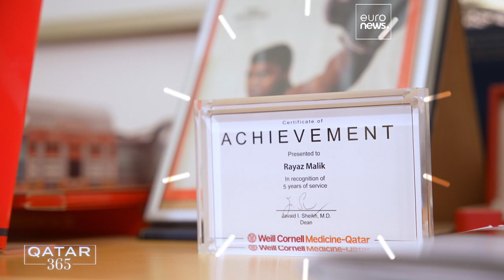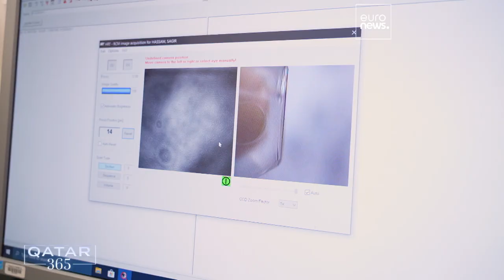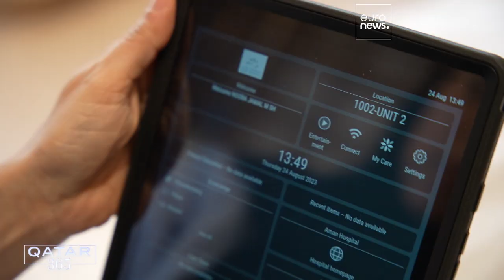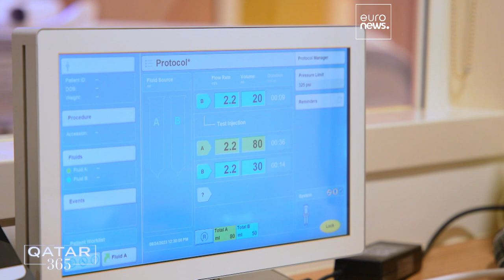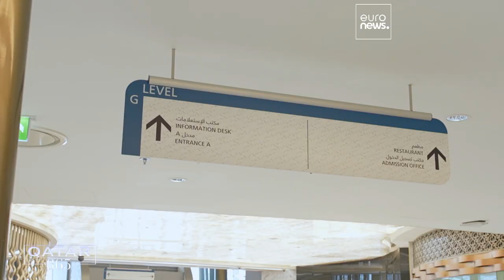Technologie, service et talents : la stratégie du Qatar dans la santé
En se dotant d'installations de pointe, en misant sur le service aux patients et en faisant émerger de nouvelles vocations, nous découvrons comment le Qatar entend devenir un pôle mondial de la santé.